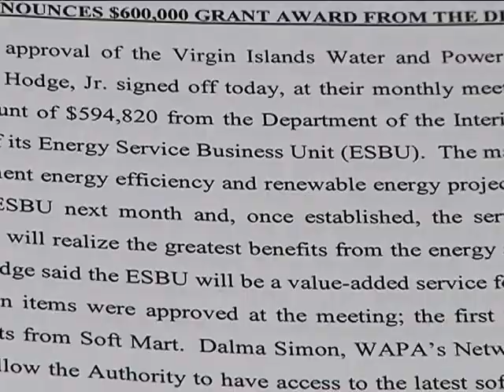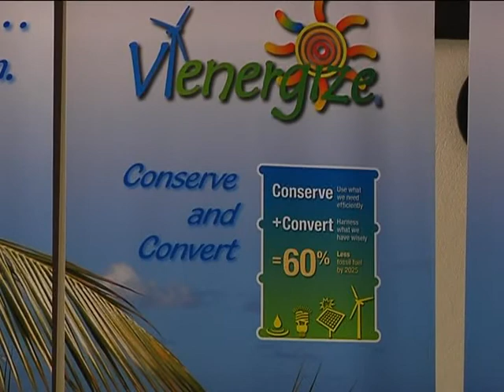WAPA Grant Will Help Implement Energy Efficiency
The V. I. Water and Power Authority (WAPA) is getting almost $600,000 for the next two years from the U.S. Department of Interior.  Officials say the federal grant money will be used to help WAPA's customers save on energy.